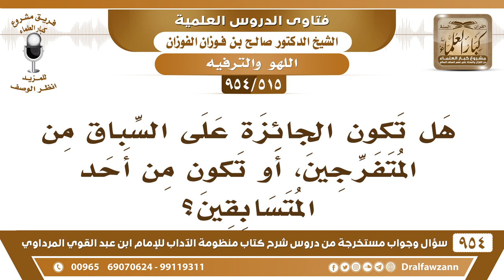[515 -954] هل تكون الجائزة على السباق من المتفرجين، أو تكون من أحد المتسابقين؟ - الشيخ صالح الفوزان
-[515 /954] السؤال: هل تكون الجائزة على السِّبَاق من المُتفرجين، أو تكون من أحد المتسابقَين؟
الجواب: الجائزة في الأمور التي جاء الشرع بإباحتها فيها الثلاث: الرِّماية، أو ركوب الخيل، أو ركوب الإبل، تكون الجائزة للسابق وللفرس، أما المتفرِّجين الذي يجلسون ويقولون: يغلب الفرس الفلاني، وهذا يقول لا، يغلب الفرس الفلاني، هذا حرام لا يجوز، هذا رهان، هذا من باب الرهان المحرَّمة الميسر، فلا يجوز، لأنه ليس مُتسابقًا، وإنما هو جالس على كرسي، أو يخرس خرس يقول: يسبق الجواد الفلاني، وذا يقول: لا، يسبق الجواد الفلاني، فإذا سبق الذي عينه لا يستحق جائزة إن أخذ جائزة فهي ميسر.
للاشتراك في قناة الشيخ صالح الفوزان
سؤال وجواب من شرح منظومة الآداب ( 945 ) مقطع

للاستفسار والإقتراحات والدعم
رئيس الفريق
لمشروع كبار العلماء